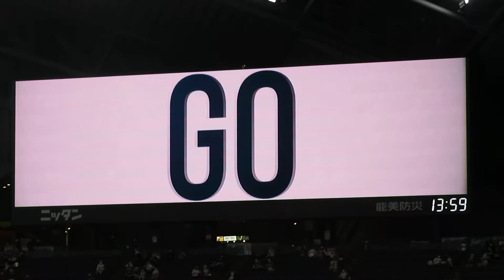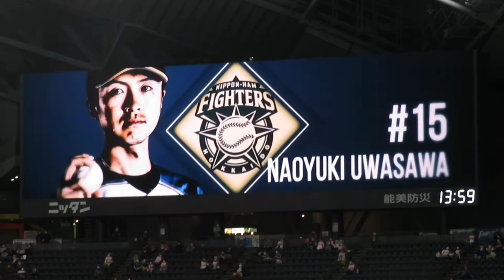日ハム 上沢直之 登場曲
北海道シリーズ2021
WE LOVE HOKKAIDO